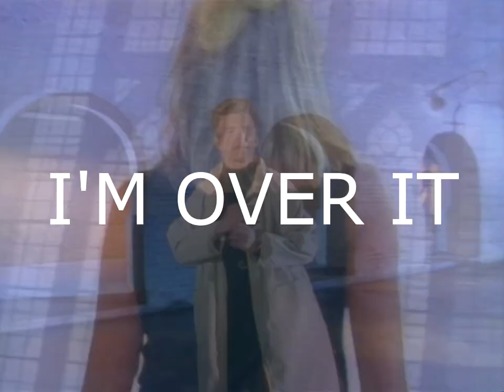I MADE 36 TMA SANDALS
AAAAAAAAAAAAAAAAAAAAAAAAAAAAA